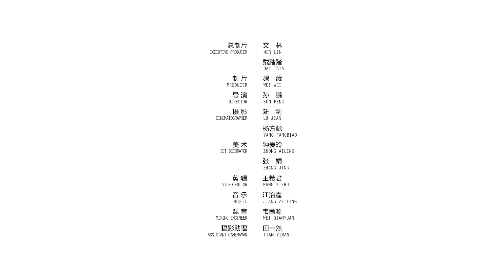美食臺 | 綠豆糕，清香又消暑！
綠豆糕是中式傳統糕點裏面歷史悠久的一款，純用綠豆磨成面來制作。這款點心南北方都有，但做法不同，今天分享的是江南做法：用油脂炒制豆沙，香味濃郁，口感更細膩，而加入麥芽糖可以使綠豆糕更好定型，不易松散。甘甜綿軟的綠豆糕特別適合配茶，夏天冷藏後食用，安神消暑，十分愜意。